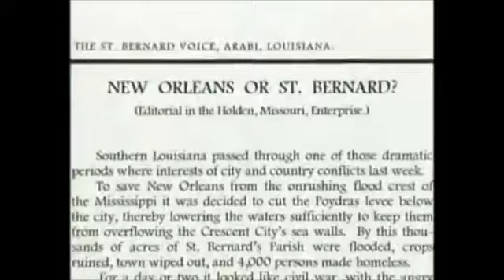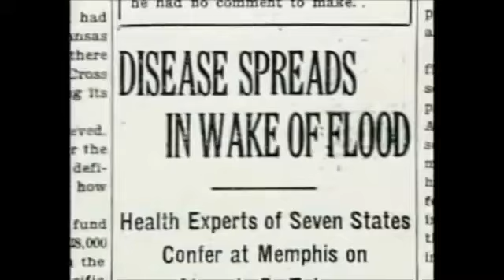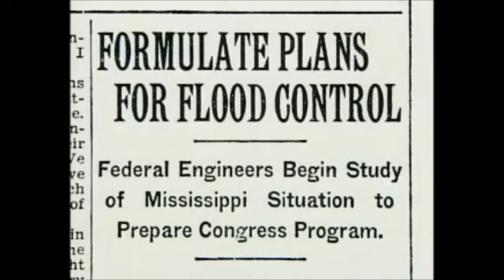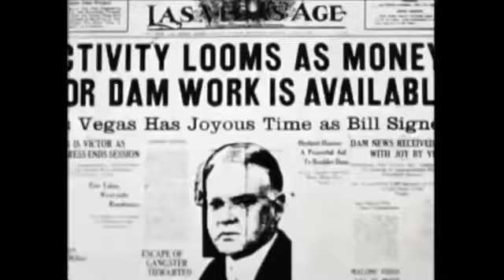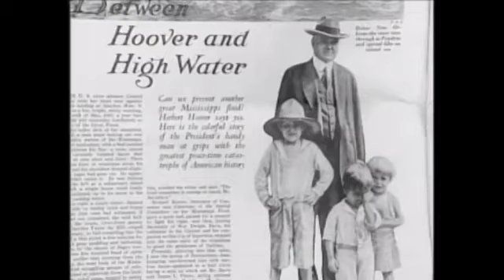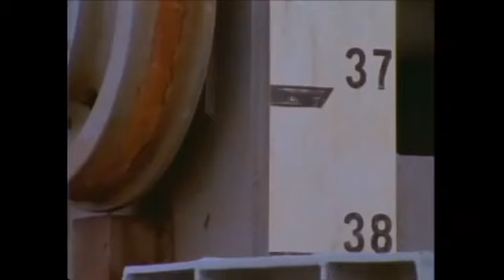A Tale of Two Rivers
After the devastating Great Mississippi Flood of 1927, the federal government engineered a plan to prevent future floods on the Mississippi River -- the world's longest and most intricate system of levees and flood ways. Watch this documentary and learn the history of how the U.S. Army Corps of Engineers (USACE) has harnessed the power of the mighty Mississippi River for the benefit of the nation.

ABOUT THE VICKSBURG DISTRICT
The U.S. Army Corps of Engineers (USACE) Vicksburg District is engineering solutions to the nation’s toughest water resource challenges. One of USACE’s largest civil works districts, we cover a 68,000-square-mile area across portions of Mississippi, Arkansas and Louisiana that includes seven major river basins, nine watersheds, 10 flood control reservoirs and approximately 460 miles of mainline Mississippi River levees. Our missions include flood risk management, navigation, ecosystem restoration, water supply, regulatory, recreation, hydropower, emergency operations and support to contingency operations. Our workforce of 1,100 engineers, technical experts and other professionals are committed to the communities we serve.